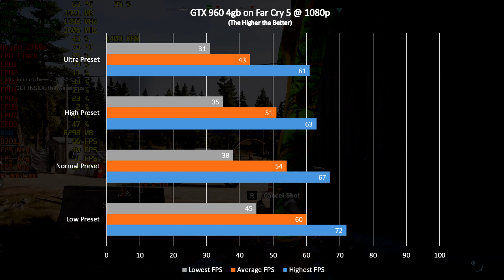GTX 960 4gb on Far Cry 5! 1080p Benchmark Test!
Index:
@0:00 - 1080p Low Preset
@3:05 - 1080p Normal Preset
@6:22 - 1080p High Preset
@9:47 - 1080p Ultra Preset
@12:26 - Result Summary

Ryzen 7 2700x + GTX 960 4gb on Far Cry 5! 1080p Benchmark Test!

Gameplay footages are on Low,  Normal, High, Ultra preset and Custom graphic settings at 1080p resolution.

NOTE:
*Recorded using shadowplay lost 4-5fps.
*Loading Screens, transitions, and pauses may affect the lowest, average, and maximum FPS count.

PC Specs:
Ryzen 2700x Stock Clock
Gigabyte Aorus x470 Gaming 7 wifi
Tridentz 16gb 3200 Freq DDR4 Ram
Asus Strix GTX 960 4gb
Corsair RM850i

Display:
HKC 27" 1440p 144hz Monitor